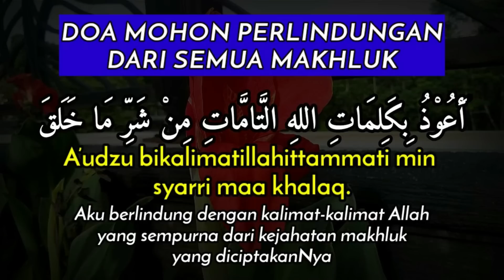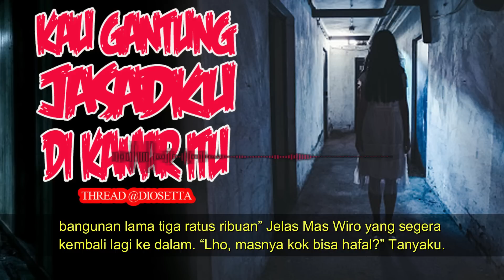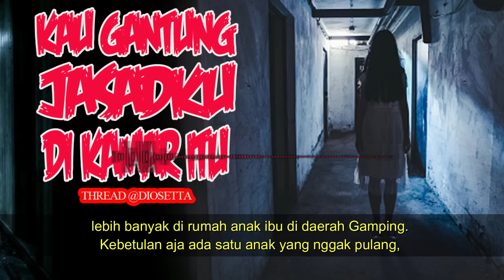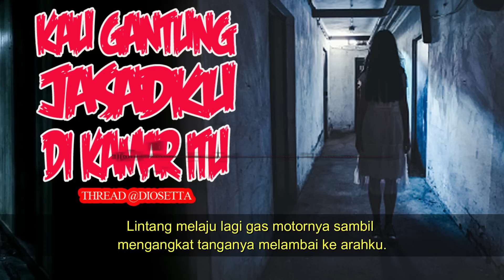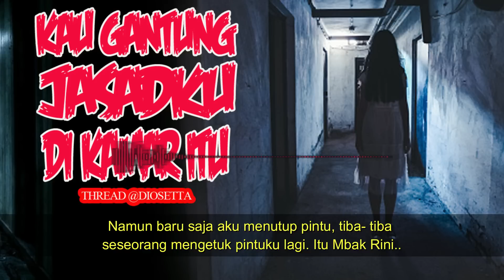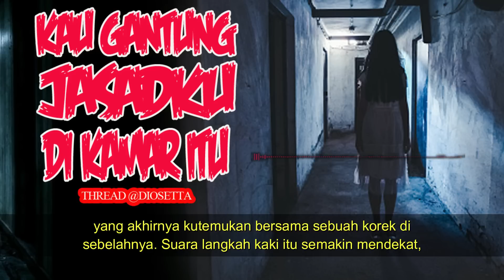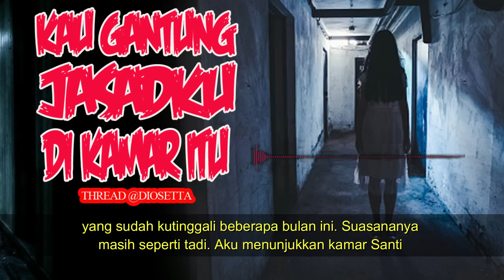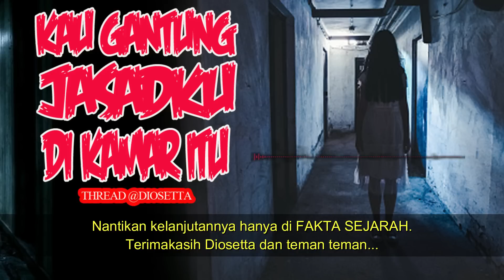KISAH MISTERI - KAU GANTUNG JASADKU DI KAMAR ITU - A THREAD HORRORSTORY